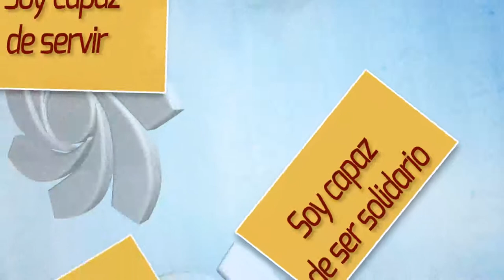Mons. Fidel Cadavid también es capaz...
Mons. Fidel Cadavid Marín nos dice de qué es capaz e invita a la Diócesis a que sean capaces de...!